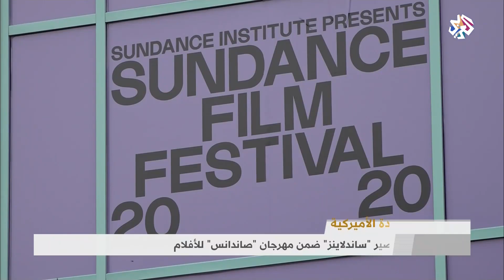عرض الفيلم القصير "ساندلاينر" ضمن فعاليات مهرجان "صاندانص" للأفلام │صباح النور